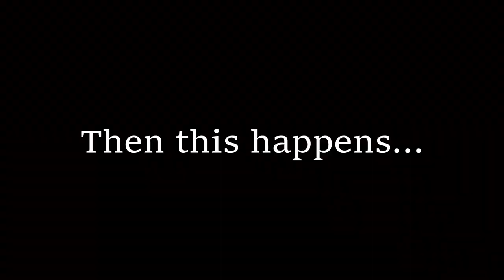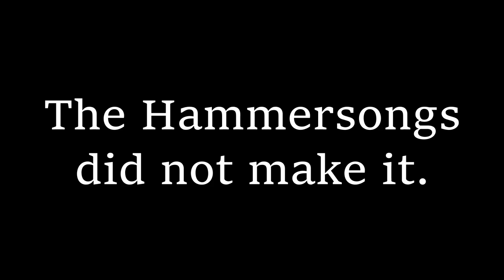Pax Calradica - Dun Brice Coup - Hammersong Executions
Pax Calradica is a community that runs a roleplay server.
The community is unique, because it is one of the only roleplaying servers in warband.